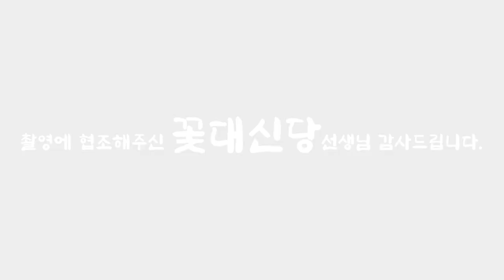(유명한점집) 프랑스유학중 사람에게 휘말려요!!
안녕하세요^^
감사합니다